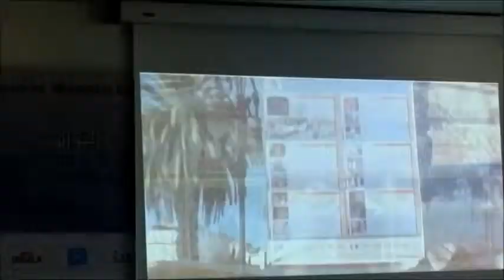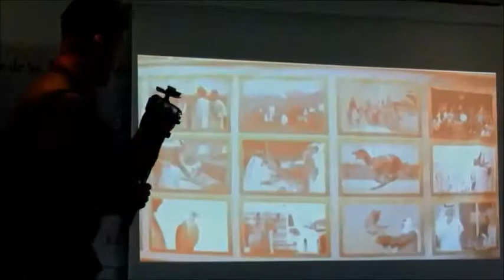medias et actualtés